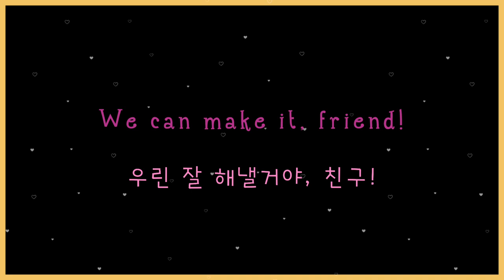No.13 파프리카 샌드위치 만들기 sandwich Cook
파프리카 더블치즈 샌드위치편 | 미디어 037

밥먹었니 [치즈 더블 샌드위치] 요리입니다.
숏리뷰 : 치즈가 두배ㆍ칼슘도 두배.